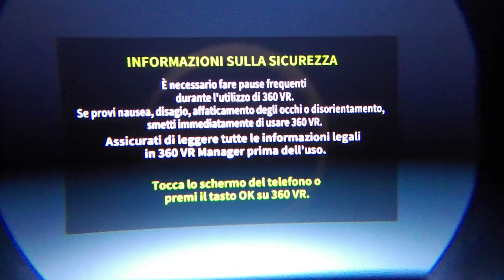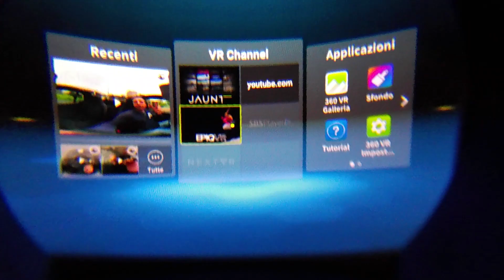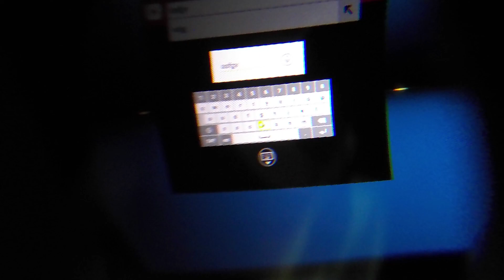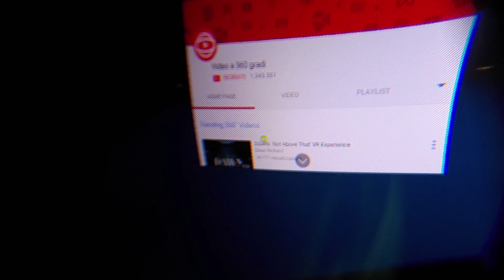LG 360 VR la recensione degli occhiali per realtà virtuale di LG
Sono uno dei friends del G5. E questo visore VR è molto amico del G5. Funziona infatti solo con quest'ultimo anche se l'app si può scaricare dal Play Store su ogni device.